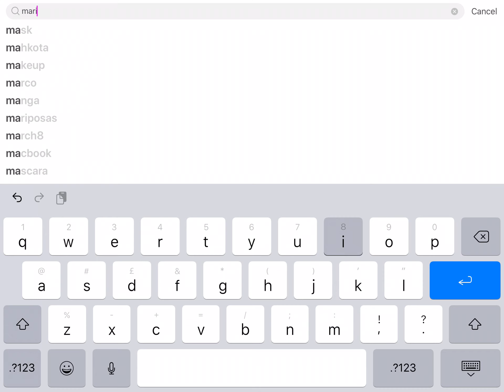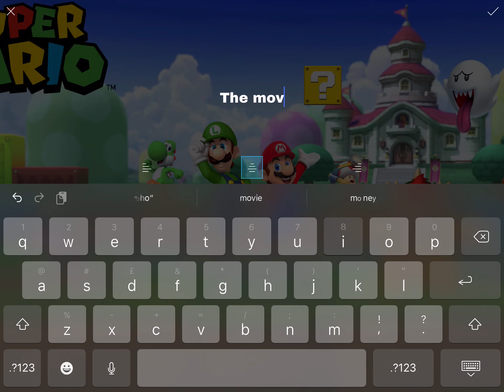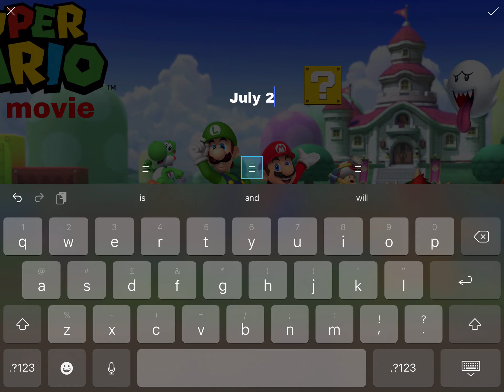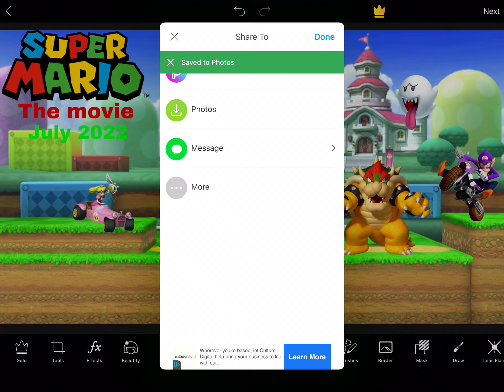Super Mario movie poster 1 (fanmade)